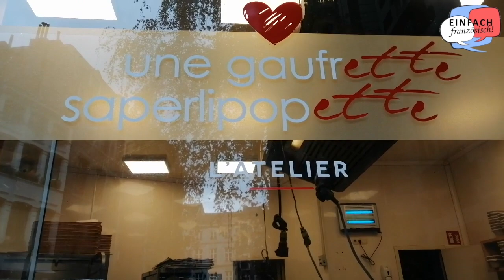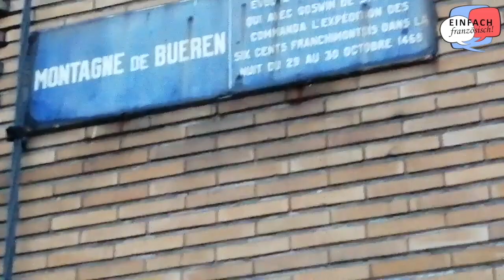🇧🇪 VLOG Liège - Lüttich im belgischen Königreich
🎁 Hol dir mein kostenloses E-Book, um mit der M.I.L.A.-Methode "einfach französisch" zu lernen

► In diesem Video nehme ich dich mit nach Lüttich (Liège). Dort entdeckst du eine authentische Stadt im Belgien!

Hast du Fragen? Dann schreibe sie in die Kommentare : Ich freue mich schon, dich zu lesen!

♡ Wenn dir das Video gefallen hat, dann teile es mit deinen Freunden! ♡

WER BIN ICH?
Ich heiße Jeanne und ich bin 100% Französin.
Ich habe Deutsch 10 Jahre lang in der Schule in Frankreich gelernt.

Als ich mit 18 nach Deutschland kam, war ich total unfähig, die Leute zu verstehen und mit ihnen zu sprechen.
Doch einige Jahre später bin ich Grundschullehrerin im Baden-Württemberg geworden.

Seit 2011 lebe ich mit meinem Mann und unseren beiden Kindern in der Nähe von Paris.

Nun möchte ich auch Deutschsprachigen helfen, Französisch zu lernen und dazu ein Stück weit beitragen, dass unsere beiden Ländern sich besser verstehen.

FOLGE MIR!

☞ Und vor allem:
Ich SCHENKE dir mein E-BOOK, in dem ich dir erkläre, wie du mit der M.I.L.A.-Methode (und nur 5 Minuten am Tag) Französisch lernen kannst!

Jeanne, eine "eingedeutschte" Französin! ;-)